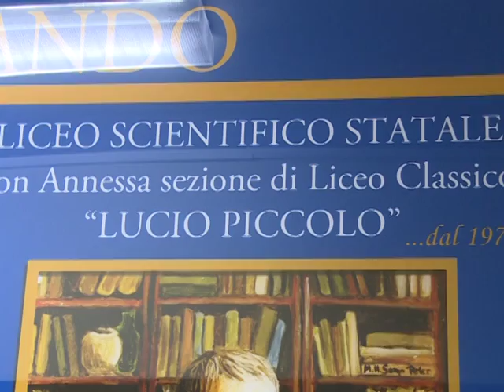A lezione di scacchi